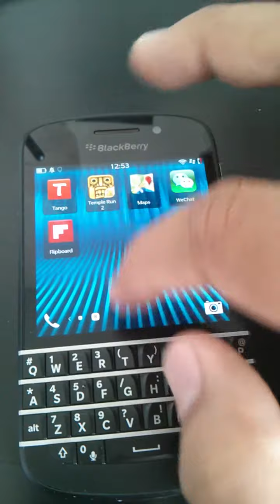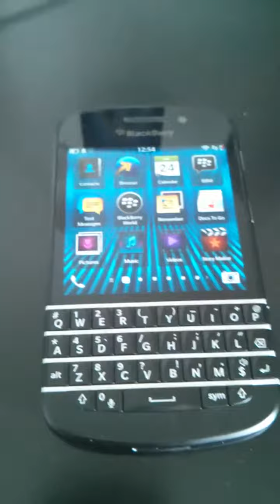Temple Run 2 Working on Blackberry Q10/Z10/Q5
Some quick game play of temple run on blackberry q10 . the bar file will not  work on your device. you need the keys for the blackberry to open it up.Video showing that is currently up View my video Sideload any android app on blackberry
Follow BBM channel PIN: C000107DA